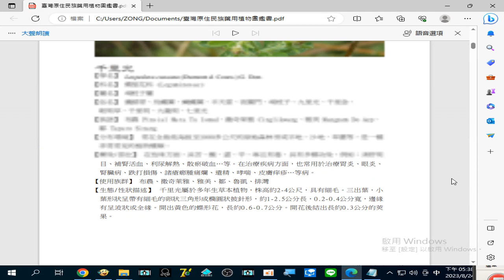錄製 2023 08 24兩種 七里光 治療於#胃炎 17 38 06 830